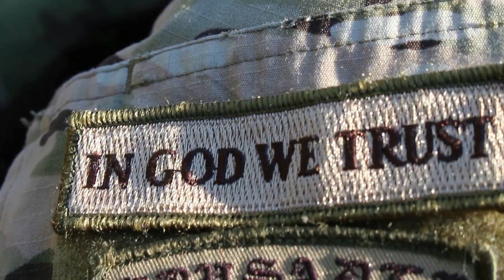Tons of Flounder on the Ocean Floor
Tons of Flounder at the bottom of the ocean! About 15 miles off Northeast Florida the Flounder were thick on an artificial reef.  We probably saw 50 flounder scattered throughout the wreck. Here we show you how to see them and spear them!